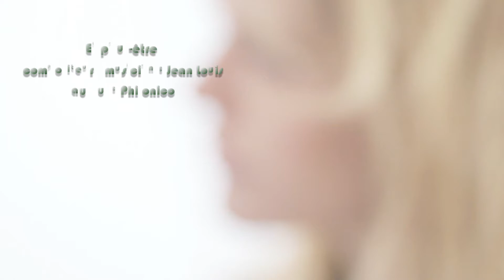Chanson optimiste - Et peut-être (OGM, nucléaire, la raison et les sciences)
Cette chanson est un hymne à l'optimisme et à la confiance en l'avenir. Elle nous rappelle que nous avons la responsabilité d'imaginer un monde meilleur, en continuant de faire progresser la science et les valeurs humaines, et en corrigeant les erreurs qui s'imposent à nous. La chanson est douce et engageante, et elle nous donne l'espoir que nous pouvons créer un monde meilleur pour tous.
La chanson aborde des thèmes tels que l'importance de la science, des valeurs humaines et du changement. Elle est une invitation à l'action.
J'espère que cette chanson vous inspirera à vous engager pour le bien-être de l'humanité."
Cette chanson parle de l'optimisme et de la chance de vivre dans un monde où les sociétés cherchent à s'améliorer. Cette chanson ne rejette aucune technique scientifique, mais encourage seulement à réguler leur usage en choisissant ce qui est le plus profitable aux hommes. Il faut toujours peser le pour et le contre, mettre en balance les coûts et les bénéfices pour l'homme et la planète.
Il faut s'informer de manière complète et honnête sur les questions énergétiques , il faut reconnaître les avantages écologiques de l'énergie nucléaire sur les énergies fossiles, il faut une utilisation intelligente à des fins pacifiques de l'énergie nucléaire. Il en est de même de pour les OGM.
Il ne faut ni diaboliser ni enjoliver ces techniques. Comme toute technique depuis la maîtrise du feu, il y a des avantages et des inconvénients. Soyons raisonnable et évitons tout extrémisme pour faire les bons choix.